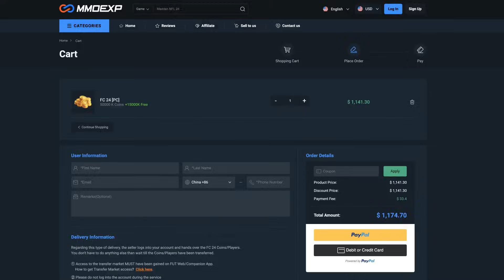The BEST Card I've Used - 96 HERNAN CRESPO 7 MINUTE SQUAD BUILDER!!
The craziest card to hit FC24!!